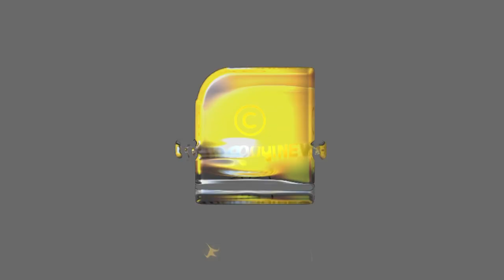ദ്വീപിൽ മാംസം നിരോധിച്ചോ? ദ്വീപിൽ ആദ്യം മദ്യം ഇറക്കിയത് കോൺഗ്രസ്സല്ലേ ? | LAKSHADWEEP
ദ്വീപിൽ മാംസം നിരോധിച്ചോ? ദ്വീപിൽ ആദ്യം മദ്യം ഇറക്കിയത് കോൺഗ്രസ്സല്ലേ ? ഒടുവിൽ പൊളിഞ്ഞു വീഴുന്ന തീവ്ര അജണ്ടകൾ | LAKSHADWEEP